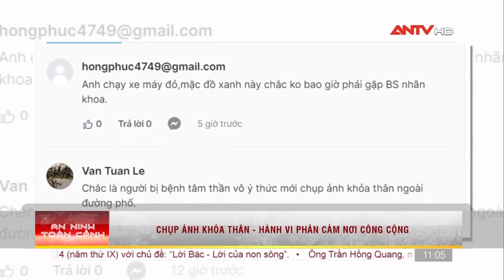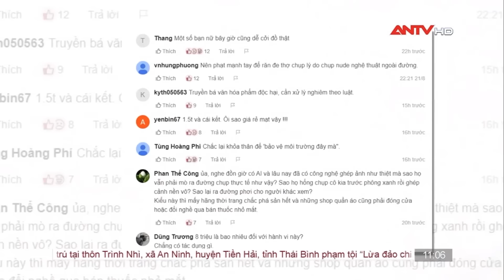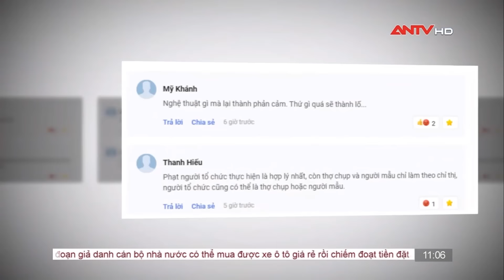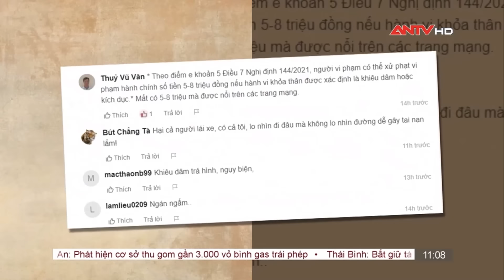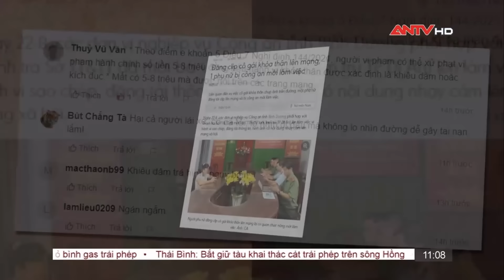Bức xúc "hot girl" ngang nhiên đứng giữa đường chụp ảnh "khỏa thân" | Cư dân mạng | ANTV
ANTV | Cư dân mạng | Văn hóa phương Đông nói chung và đặc biệt là văn hóa của người Việt Nam nói riêng vốn đề cao sự tinh tế, kín đáo của người phụ nữ. Vì vậy việc ăn mặc phản cảm chụp ảnh nơi công cộng đã gây bất bình trong dư luận. Mới đây, nhóm người chụp ảnh khỏa thân trên đường ở Bình Dương được lan truyền, không ít cư dân mạng đã tỏ ra ngán ngẩm trước việc mặc hở, mặc bạo của giới trẻ hiện nay và cần có biện pháp xử lí mạnh tay để làm gương

Mời quý vị khán giả xem thêm: Sự thật ghê tởm sau vỏ bọc giàu sang sặc mùi ngạo mạn của gã triệu phú ma tuý | Hành trình phá án